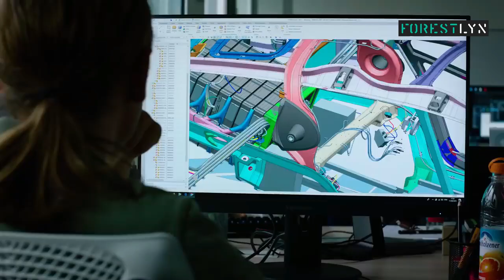Would you like to fly to work as a daily commute? 🛩️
The world’s first all-electric vertical takeoff and landing passenger jet have been unveiled after completing its first flight over the skies of Germany: The Lilium Jet. The company aims to have a fleet of the five-seat aircraft - which can operate with a pilot or in drone mode - flying in cities worldwide by 2025, providing a pay-per-ride service that will be emission-free, five times faster than a car and produce less noise than a motorbike. Your daily commute will never be the same again!

Source: @Telegraph